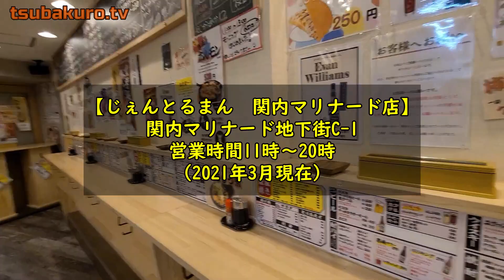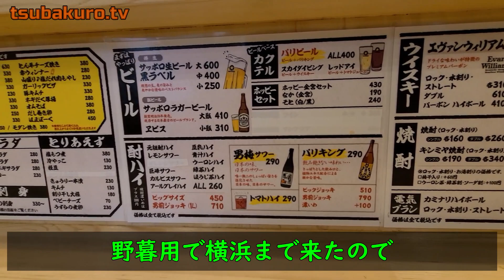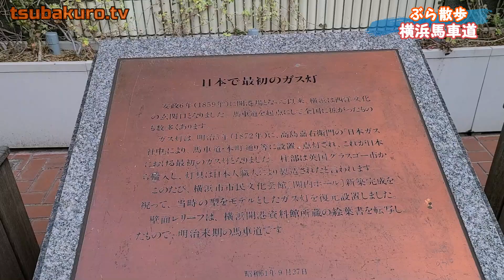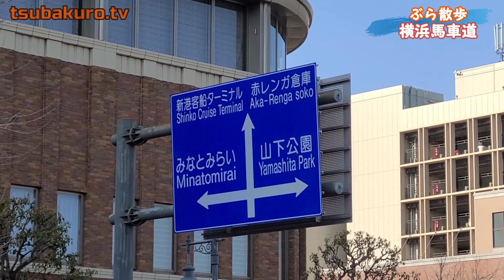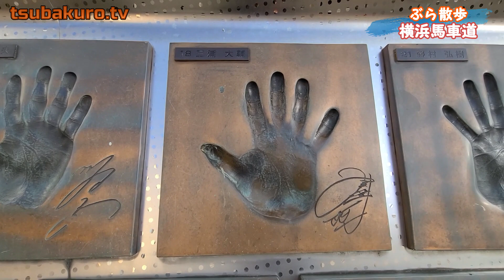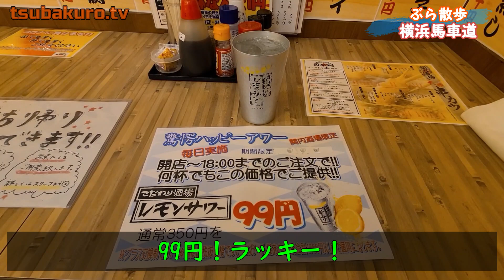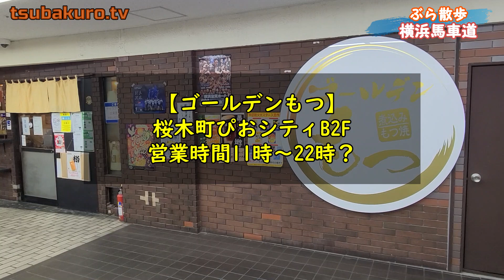【ぶら散歩#1】横浜馬車道 昼呑みはしご酒 ひとり呑み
0:00　関内駅到着
0:17　居酒屋①　国民酒場じぇんとるまん（関内マリナード）
2:57　馬車道散策
7:10　赤レンガ倉庫
8:50　横浜三塔
12:11　居酒屋②　関内酒場（伊勢佐木町）
19:34　居酒屋③　ゴールデンもつ（桜木町ぴおシティ）
22:23　エンディング　本日の収支

緊急事態宣言下でありましたが、野暮用で横浜まで出掛けたので、息抜きを兼ねて
馬車道界隈をぶらぶらしてきました。

以前横浜に住んでいたこともあり、馬車道界隈は何度も訪れていますが、掘り下げて見ると
アイスクリーム発祥、ガス灯発祥、街路樹発祥等々、日本で初めてというのが大変多くあり
改めて横浜の素晴らしさを実感できました。

4時間程度のスケジュールでしたが、大好きな安酒場にも行き、リフレッシュ出来ました。
観光半分、呑み半分の動画になるので晩酌のついでにご覧頂くくらいが丁度良いかと。

yokohama basyamichi
take a walk
cheap tavern

Japanese officeworker　weekend
Traveling alone in Yokohama